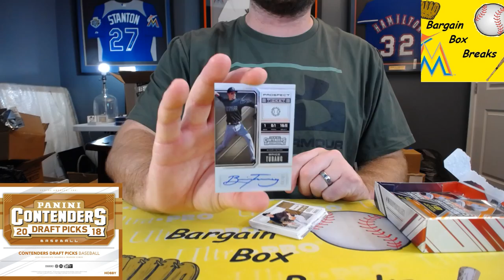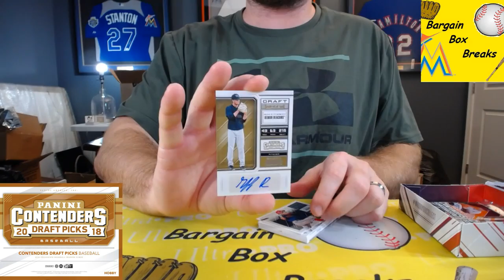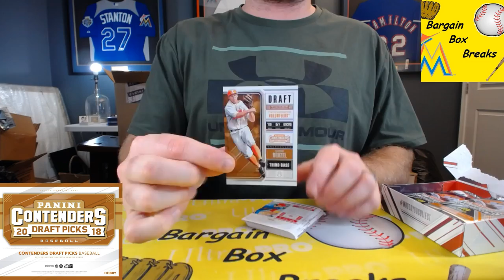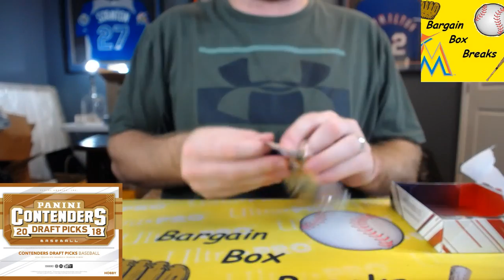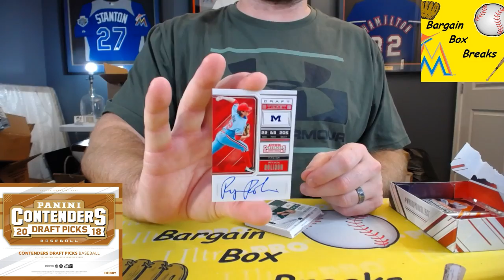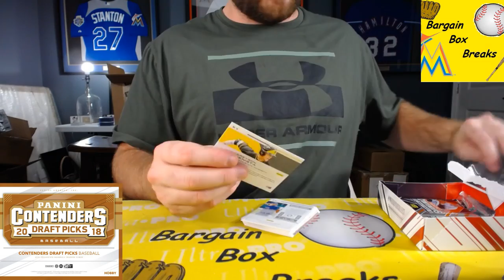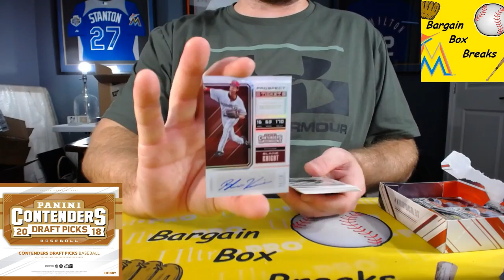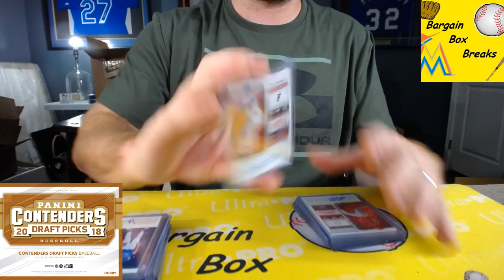2018 PANINI CONTENDERS DRAFT BASEBALL 24 BOX 2 CASE PLAYER BREAK EBAY